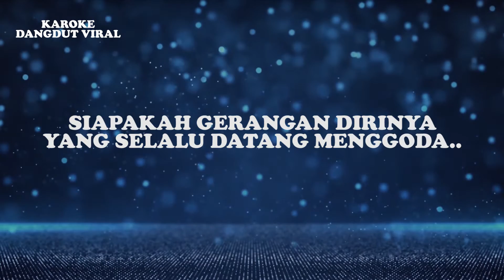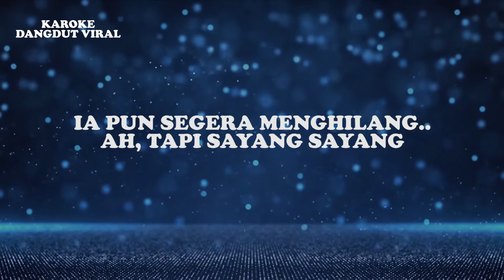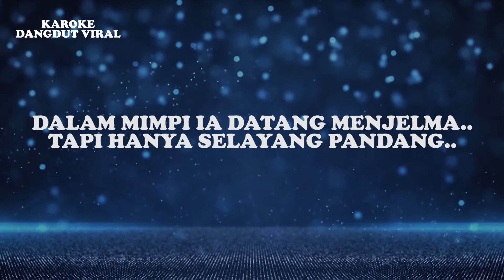Caca Handika - Hilang Tak Berkesan Dangdut (Official Video Lirik)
Judul :Hilang Tak Berkesan (Dangdut Version)
Artis : Caca Handika
Produksi : Karaoke Dangdut Viral

Lirik:
SUNGGUH CANTIK MANIS HATIKU TERTAWAN
WAJAHNYA AYU RUPAWAN, SAYANG
BAGAI BULAN DI KAYANGAN
NUN JAUH DI BALIK AWAN
GAYANYA YANG MANJA SELALU DIPUJA
RAMBUTNYA IKAL BERDERAI... SAYANG
MEMBIKIN HATI PEMUDATER
KENANG SELALU PADANYA
SIAPAKAH GERANGAN DIRINYA
YANG SELALU DATANG MENGGODA..
DALAM MIMPI IA DATANG MENJELMA..
TAPI HANYA SELAYANG PANDANG..
IA PUN SEGERA MENGHILANG..
AH, TAPI SAYANG SAYANG
HANYA SELAYANG PANDANG
DIA PUN SEGERA MENGHILANG, SAYANG
DARI PANDANGAN MATAKU
MEMBIKIN HATIKU RINDU

SUNGGUH CANTIK MANIS HATIKU TERGODA
GAYA NYA YANG MANJA SELALU DIPUJA
MEMBIKIN HATI PEMUDA
TERKENANG SELALU PADANYA
SIAPAKAH GERANGAN DIANYA YANG SELALU DATANG MENGGODA..
HANYA SELAYANG PANDANG
DARI PANDANGAN MATAKU
MEMBIKIN HATIKU RINDU
MEMBIKIN HATIKU RINDU
MEMBIKIN HATIKU RINDU
MEMBIKIN HATIKU RINDU